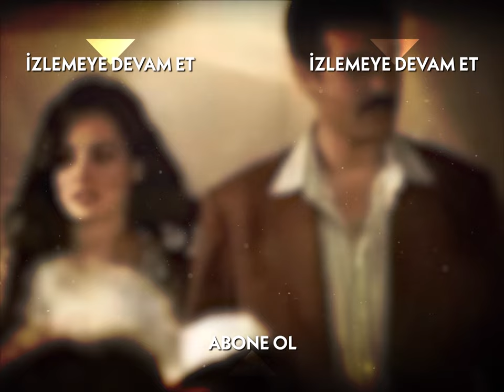Reşit'in radyosu bozuldu, müşteriler kaçtı! - Hanımın Çiftliği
Hanımın Çiftliği Genel Özeti:
1950 senesinin Adana’sı.. Bölgenin güçlü ve zengin toprak ağası Muzaffer Bey’in (Mehmet Aslantuğ) çırçır fabrikasında işçi olarak çalışan Güllü (Özgü Namal), aynı fabrikada makinacılık yapan Kemal’i (Caner Cindoruk) sevmektedir. Ne var ki Güllü’nün babası Cemşir (Mehmet Çevik), onu da diğer kızları gibi paralı birine satmanın hayali içindedir.